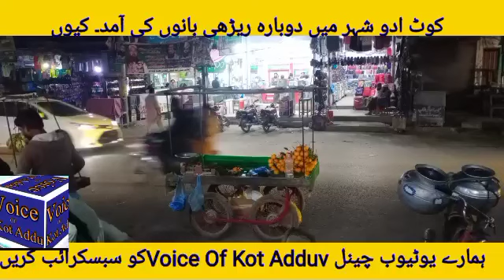کوٹ ادو شہر میں دوبارہ ریڑھی بان اتنی سختی کے باوجود کیوں آگئے